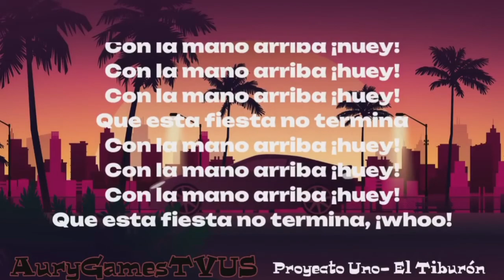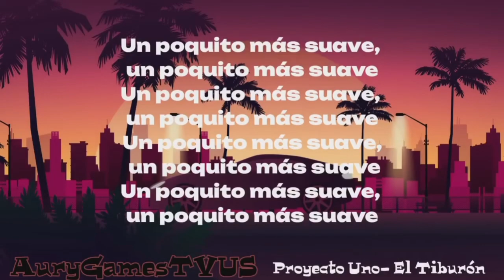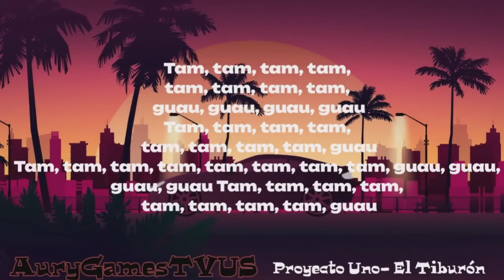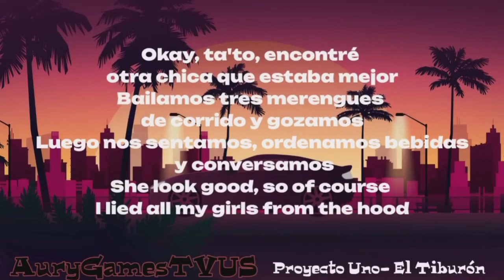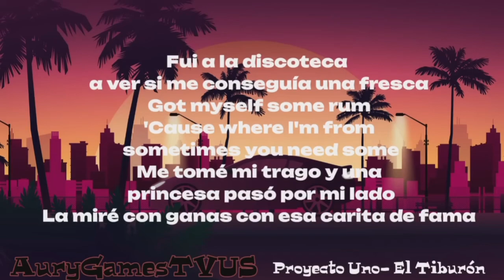Proyecto Uno sings El Tiburón BACKWARDS!!